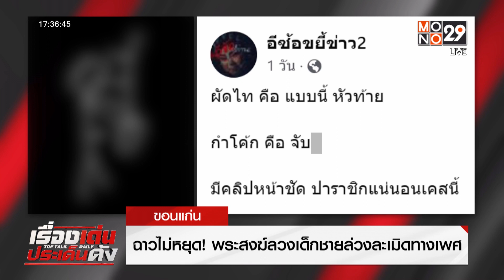ฉาวไม่หยุด! พระสงฆ์ใช้เงินลวงเด็กชายละเมิดทางเพศ l Top Talk Daily l 30 ม.ค.66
วงการผ้าเหลืองฉาวไม่หยุด ที่ จ.ขอนแก่น พระสงฆ์ล่อลวงเด็กมาล่วงละเมิดทางเพศ พอเรื่องแดงใช้เงินปิดปากพ่อแม่ เผยเหยื่อเป็นเยาวชนจากการรับสักยันต์ทำเสน่ห์